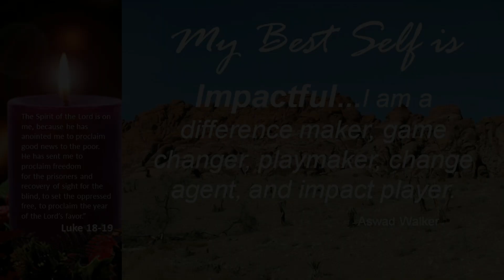Best Self Affirmation | Impactful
What better representation of God’s power, beauty, creativity, and dynamism than nature! In nature, we can see a mirror image of what is best and most beautiful in ourselves.  For Advent, we will combine Best Self-affirmations with images of God’s natural creation to give you regular reminders of your inherent worth, beauty, and greatness, coupled with a daily dose of inspiration to do what you must to become your Best Self… one day at a time.